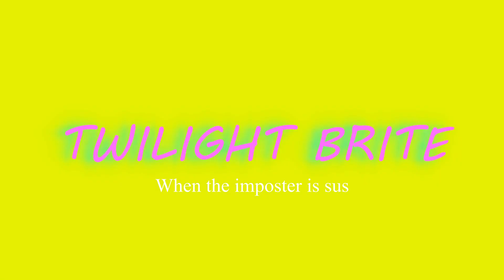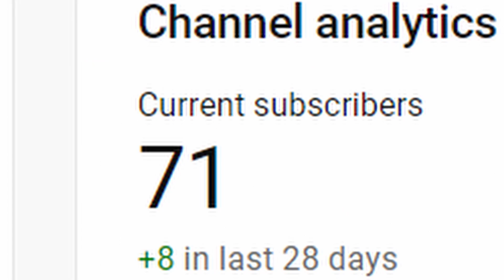Imposter Killed My Girlfriend In FNF |Friday Night Funkin Full Imposter Week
Hello guys, Yess, This is another Friday Night funkin videos but yall seem to enjoy this and I enjoy this too.
 Vs Imposter mod Full Week
Submitter: Clowfoe
You Meet the imposter and he did what to Girlfriend
Credit To
♫ DJ A.H. ♫